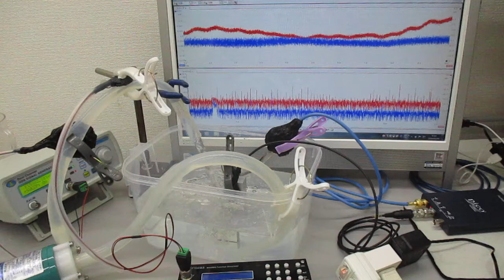超音波発振システム（１ＭＨｚ、２０ＭＨｚ） Ultrasonic-labo